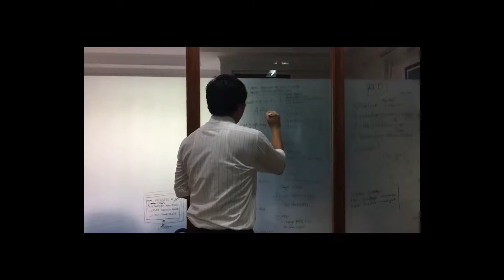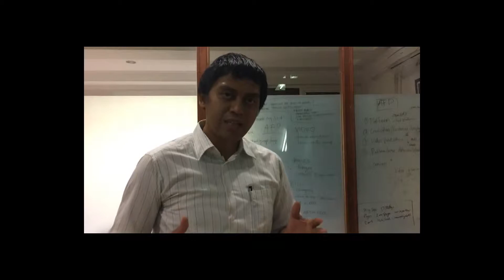Pentingnya Gizi Bagi Tubuh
Karya Nathan Dharmawan dari SMAN 28 Kabupaten Tangerang